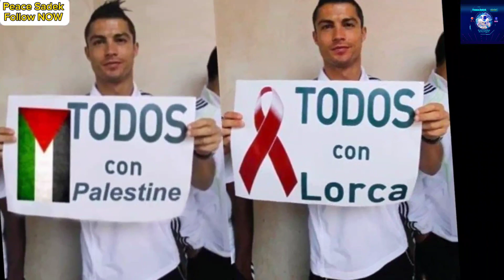Cristiano Ronaldo Supporting Pa**lestine 🇦🇪💯👈👉 Very Important Full Watch NOW and Share 👈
Cristiano Ronaldo Supporting Pa**lestine 🇦🇪💯👈

👉  Very Important Full Watch NOW and Share 👈

Plz Follow Peace Sadek Peace Sadek Vlog Cristiano Ronaldo